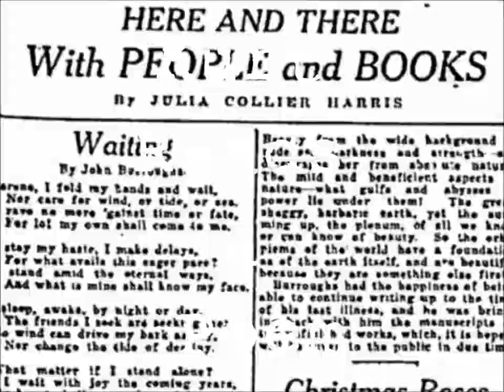My Galley - Thomas Wyatt